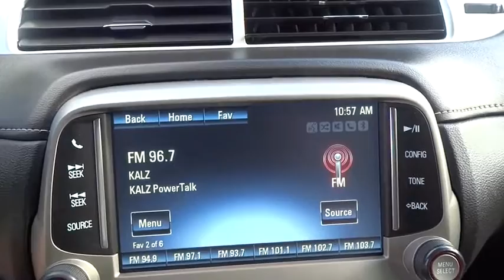2014 CHEVROLET CAMARO Fresno, Bakersfield, Modesto, Stockton, Central California E9233406H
2014 CHEVROLET CAMARO
2014 CHEVROLET CAMARO 2DR CPE LT W/2LT - Stock#: E9233406H - VIN#: 2G1FC1E37E9233406

5590 N. Blackstone

CARFAX 1-Owner, ONLY 33,045 Miles! REDUCED FROM $21,995! Heated Leather Seats, AUDIO SYSTEM, 7 DIAGONAL COLOR TOUCH... EXHAUST, DUAL-MODE, PERFORMANCE, LPO, BODY-COLOR PAINTED ENGINE COVER, Back-Up Camera, RS PACKAGE CLICK NOW!br /br /KEY FEATURES INCLUDEbr /Leather Seats, Heated Driver Seat, Back-Up Camera. MP3 Player, Onboard Communications System, Remote Trunk Release, Steering Wheel Controls, Electronic Stability Control, Heated Mirrors, Bucket Seats. br /br /OPTION PACKAGESbr /RS PACKAGE includes (R42) 20 x 8 front and 20 x 9 rear flangeless, painted aluminum wheels with Midnight Silver finish, (D80) rear spoiler, (BD8) body-color roof ditch molding, (T4F) high intensity discharge headlamps and (T3N) separate Daytime Running Lamps; shark-fin antenna is body-color, TRANSMISSION, 6-SPEED AUTOMATIC includes TAPshift manual shift controls on steering wheel, EXHAUST, DUAL-MODE, PERFORMANCE, CRYSTAL RED TINTCOAT, LPO, BODY-COLOR PAINTED ENGINE COVER, AUDIO SYSTEM, 7 DIAGONAL COLOR TOUCH SCREEN DISPLAY AM/FM STEREO (STD), 2LT PREFERRED EQUIPMENT GROUP includes Standard Equipment, REMOTE VEHICLE STARTER SYSTEM includes Remote Keyless Entry, SPOILER, REAR, ENGINE, 3.6L SIDI DOHC V6 VVT (323 hp [240.8 kW] @ 6800 rpm, 278 lb-ft of torque [375.3 N-m] @ 4800 rpm) (STD). br /br /OUR OFFERINGSbr /Lithia Hyundai of Fresno sells new and used cars, trucks and SUVs near Visalia and Hanford, California. We offer financing options and incentives for all Central California Hyundai customers. Conveniently accessible from the Golden State and Yosemite Freeways, we are located at 5590 N. Blackstone in Fresno. Less than thirty minutes from Hanford and Visalia, our sales department is open seven days a week to serve you. Fuel economy calculations based on original manufacturer data for trim engine configuration. Please confirm the accuracy of the included equipment by calling us prior to purchase. br / Some of our Pre-Owned vehicles may be subject to unrepaired safety recalls. Check for a vehicle's unrepaired recalls by VIN at